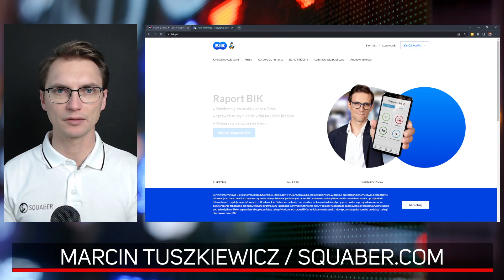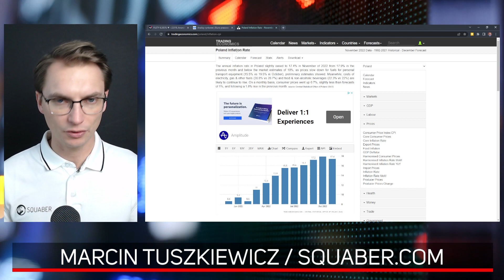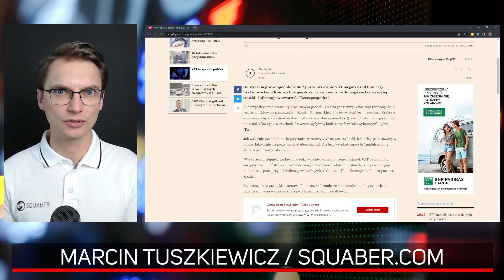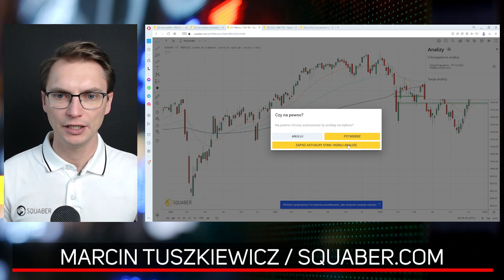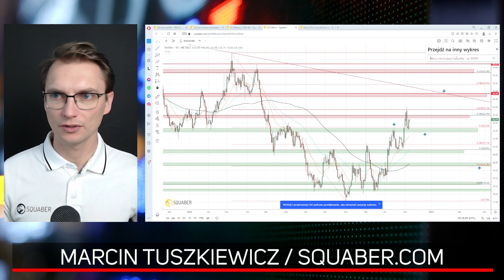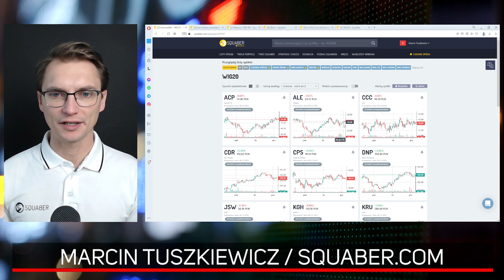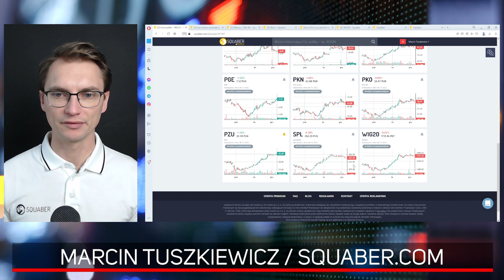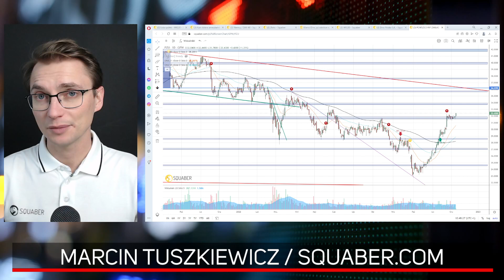Dezinflacja rozbudza nadzieję na powrót do normalności | 08.12.2022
Rada Polityki Pieniężnej pozostawiła stopy procentowe na niezmienionym poziomie, dziś konferencja prezesa Glapińskiego.
Zyskaj codzienne komentarze, analizy i okazje w Squaber.com! A jeżeli jeszcze nie miałeś Squabera Premium to odbierz dodatkowe 20 pkt gratis w programie partnerskim i zamień je na niższy abonament!

Patrząc na notowania indeksu WIG20 można odnieść wrażenie, że nikt nie chce pozbywać się polskich akcji. Pytanie jednak jak zachowa się dalej nasz flagowy benchmark, kiedy na giełdach na zachodzie nastąpi mocniejsze tąpnięcie.

Kurs dolara do polskiego złotego jest stabilny, co pozwala być optymistą. Warto jednak zwracać uwagę na kluczowy opór na 4,50 zł, którego pokonanie zakończy trwającą od października głęboką korektę notowań.

PZU oraz Dino są dziś jednymi z mocniejszych przedstawicieli Blue Chipów. Choć w przypadku Dino zlibża sie decydujący moment dla notowań, który może sygnalizować konieczność realizacji zysków. PZU natomiast podciąga wyżej ze względu na zgodę KNF na przeznaczenie 50% zysku netto na poczet dywidendy.

00:00 Rentowności i inflacja
08:03 USDPLN
13:40 DAX40, SP500
15:34 Srebro, Złoto
17:40 WIG20
20:08 Przegląd spółek WIG20
22:45 DNP, PZU